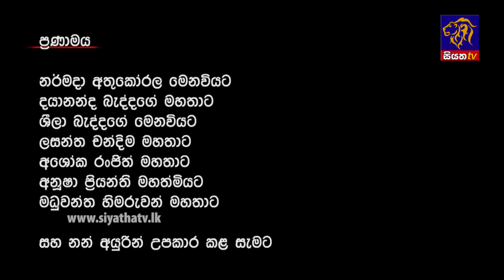Nethra - නේත්‍රා Episode 122 | 07 - 09 - 2018 | SIYATHA TV